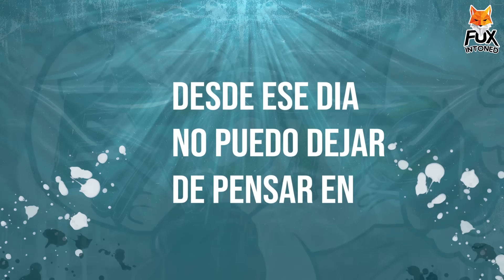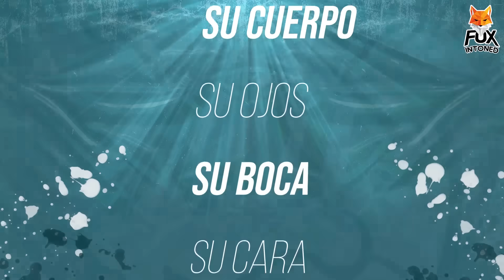Me Elevas - Exotic Ft. Valka & Nathan (Me Llevas Hasta El Cielo) Video Lyric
Me Elevas - Exotic X Valka X Nathan (Me Llevas Hasta El Cielo)
Social Networks Exotic Dj

The copy of this video will be denounced.
FOX INTONED©
2020